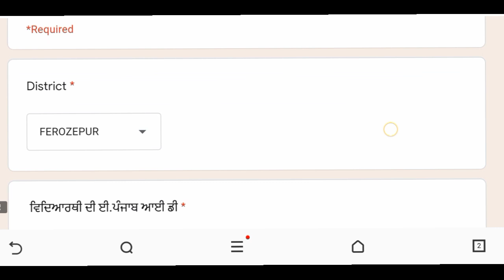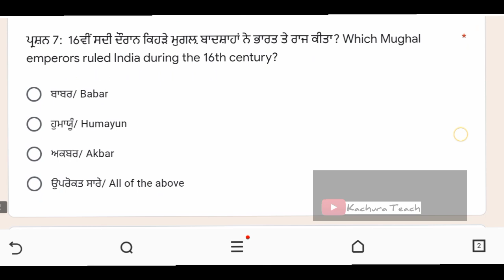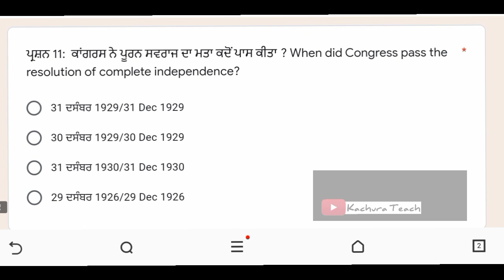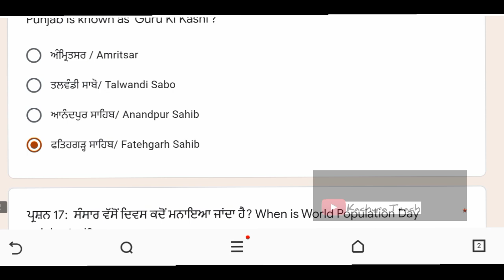8th Class SST Be Monthly Quize 16 May 2022 || class 8th social science paper16 may#8thsstquize#quize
More Features :
1) Saari important books milengi solved video solutions ke saath
2) Previous year papers, Important PDFs, Question Bank
3) Crash Course, Mock Tests, Quiz
4) India's biggest student's community
& much more

3 Crore se zyada bachho ka bharosa!!"

5 july pseb july test solution

12th Pseb Test Answers